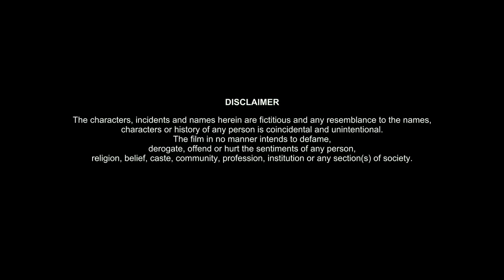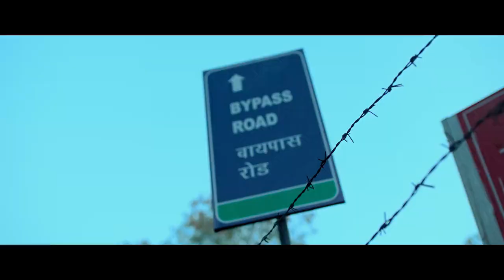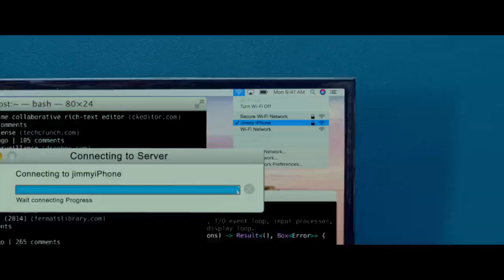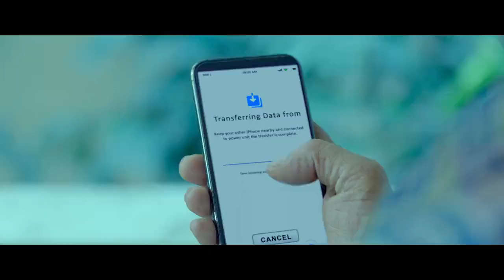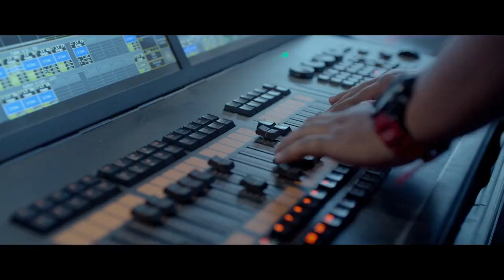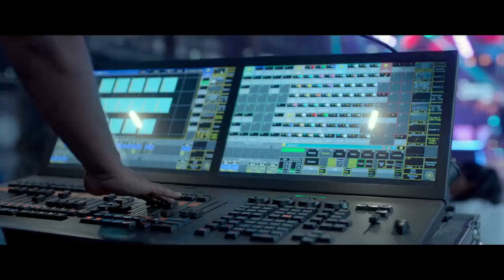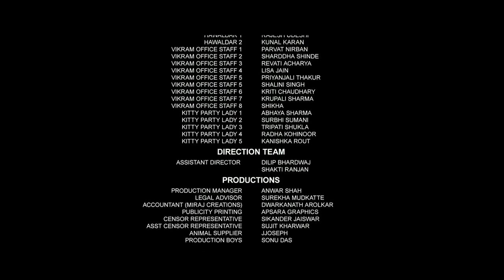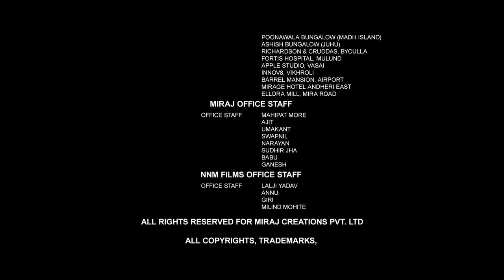bypass road full movie Hindi